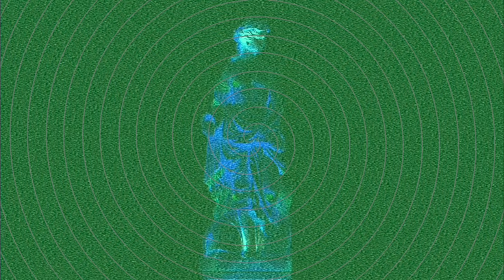Titan Arum - "Ruins Temple" (Music Video)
"Ruins Temple"
Mix/Mastering : Ryo Shibuya (Klan Aileen)
Director : Hell-See

"Titan Arum"
Hell-See (Vocal/Guitar/Synthesizer)
Chikako (Bass)
Ryojun "Ayasumi" Okamura (Drums/Percussion)